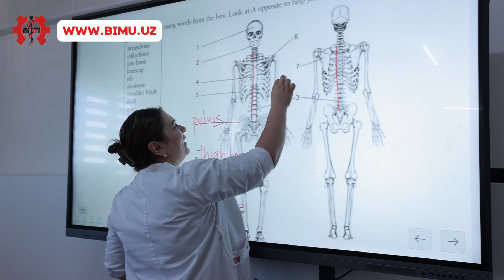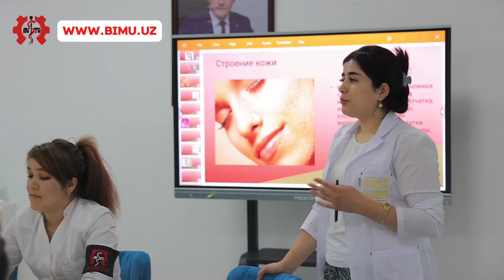🌏Buxoro innovatsion ta'lim va tibbiyot universitetida xorijiy talabalar ham qabul qilinadi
👩‍⚕️Dear future medical students

It is our Bukhara Innovative medical university.

🗂We here give you best quality education,our university have a modern teaching tools, such as VR technology, e-boards, e-books all are in English so you can take a modern knowledge .

You all are welcome to Bukhara Innovation Medical University

🌏Buxoro innovatsion tibbiyot institutida xorijiy talabalar ham qabul qilinadi

⚡️Ro’yxatdan o’tishga shoshiling⚡️